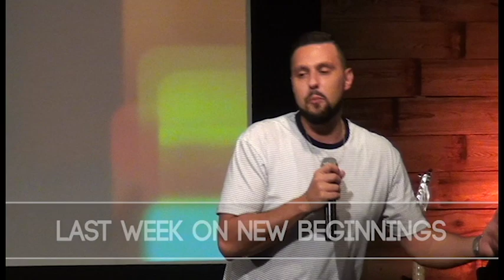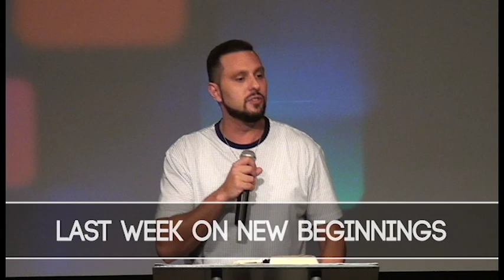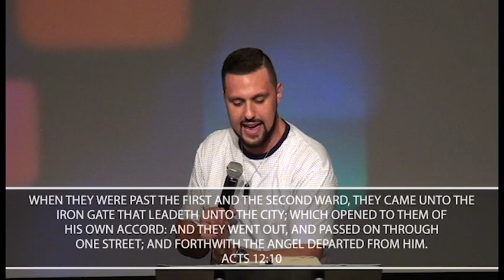Put Your Clothes On! part 2 - Pastor Jonathan Miller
New Beginnings Church